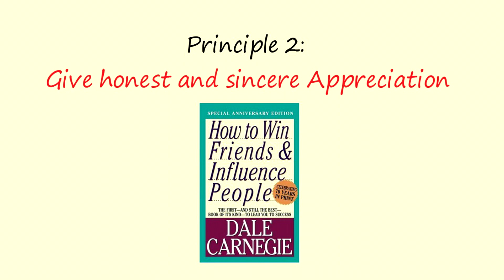How To Make A Million Dollars A Year in Business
If you want our suggestion for reading a book, here's our personal beginner's reading list:
1. Rich Dad Poor Dad by Robert Kiyosaki:
2. The 4-Hour Workweek by Tim Ferriss:
3. How to Win Friends and Influence People by Dale Carnegie
4. Think and Grow Rich by Napoleon Hill
5. The 48 Laws of Power by Robert Greene:
6. Influence by Robert Cialdini:
7. Man's Search for Meaning by Viktor Frankl:
8. Mastery by Robert Greene:
9. Wherever You Go, There You Are (Mindfulness) by Jon Kabat-Zinn:
10. The Obstacle is the Way by Ryan Holiday:

The microphone we use to record our videos

One of the first people in American business to be paid a salary of over a million dollars a year when there was no income tax and a person earning fifty dollars a week was considered well off, was Charles Schwab. He had been picked by Andrew Carnegie to become the first president of the newly formed United States Steel Company in 1921, when Schwab was only 38 years old. Why did Andrew Carnegie pay a million dollars a year, or more than three thousand dollars a day, to Charles schwab? Why? Because Schwab was a genius? No. Because he knew more about the manufacture of steel than other people? Nonsense. Charles Schwab had many men working for him who knew more about the manufacture of steel than he did.

I Hope you Enjoy, If you do, Join the Club of Wisdom!